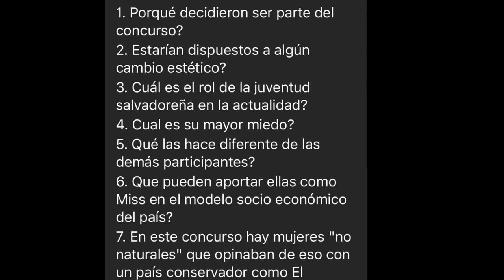LA NUEVA MISS EL SALVADOR 2023 / ISABELLA GARCIA MANZO / DATOS/ CURIOSIDADES/ HISTORIA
Algunos datos de La nueva representante de la belleza de El Salvador, ante el universo.
Es mitad Salvadoreña y mitad Guatemalteca.
Natalia Gutiérrez, madre de Isabella, representó a El Salvador en Miss Internacional 1994